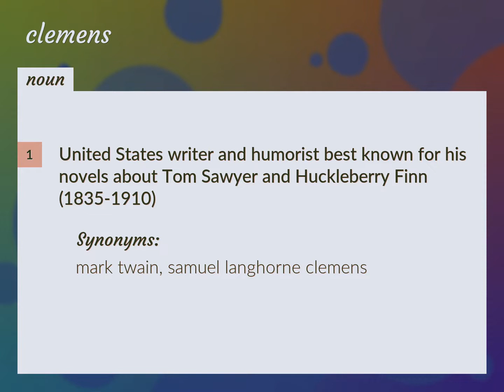Clemens | meaning of Clemens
What is CLEMENS meaning?